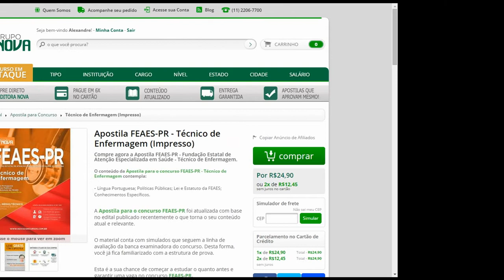Apostila Concurso FEAES-PR 2015 - Técnico de Enfermagem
O conteúdo da Apostila para o concurso FEAES-PR - Técnico de Enfermagem contempla:

- Língua Portuguesa; Políticas Públicas; Lei e Estatuto da FEAES; Conhecimentos Específicos.

A Apostila para o concurso FEAES-PR foi atualizada com base no edital publicado recentemente o que torna o seu conteúdo atual e relevante.

Mais Informações sobre o Concurso:

Vagas: 45
Inscrições: até 22 de abril de 2015
Salário: Até R$ 1.409,97
Taxa de Inscrição: R$ 40,00
Provas da primeira etapa: 17 de maio de 2015